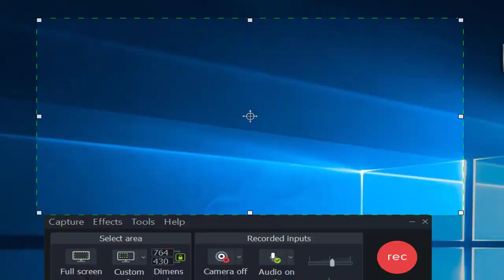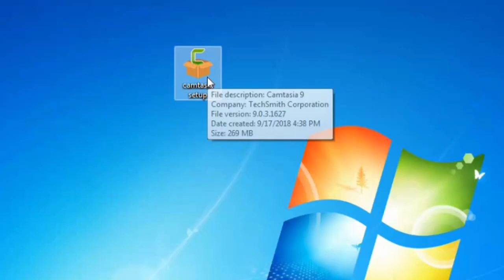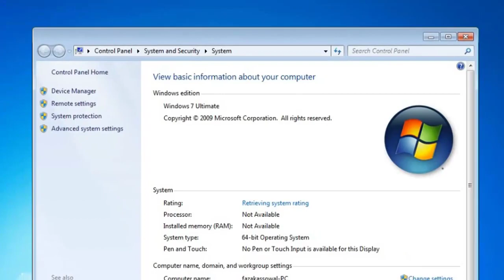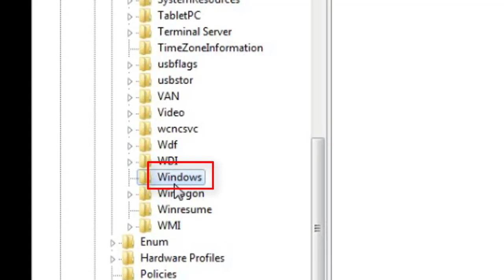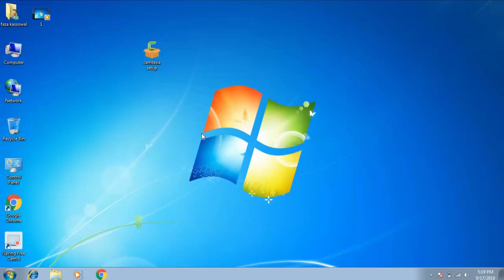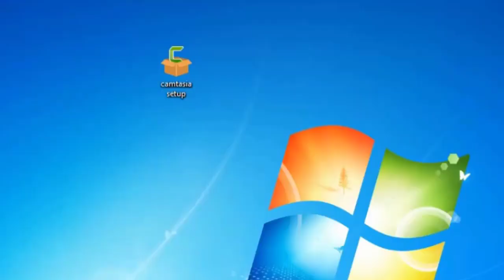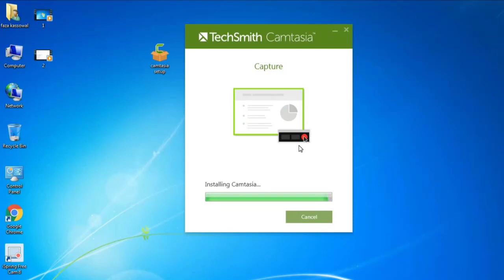How To Install Camtasia Studio 9 || installation Error Fixed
اس وڈیو میں میں آپ کو بتاوں گا کہ آپ کیمٹیشیا سٹوڈیو کو کیسے انسٹال کریں گے اور جو اس میں پرابل آتی ہے اس کو کیسے حل کریں گے
In this video, I am going to showing you How to Fix Camtasia Studio 9 installation Error. In order to fix this error, Two things are required:
1. Service Pack 1
2. Net Framework 4.6

OTHER TAGES

Camtasia Studio 9 installation Error Fixed || How to install Service Pack 1 & .Net Framwork 4.6
Camtasia 9 installation On windows 7 | Problems Fixes and Solutions.
Camtasia Studio 9 installation Error Fixed || How to install Service Pack 1 & .Net Framwork 4.6eps37
How to Fix Camtasia 9 requires windows 7 service pack 1 100%
How to install service pack 1 to Fix Camtasia Studio 9 Error

How To Install Service Pack 1 in Windows7 to fix camtasia studio 9 Error in HINDI
How to Fix Camtasia 9 requires windows 7 service pack 1 100% Youtube